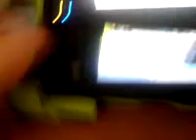Fri, 01 Jun